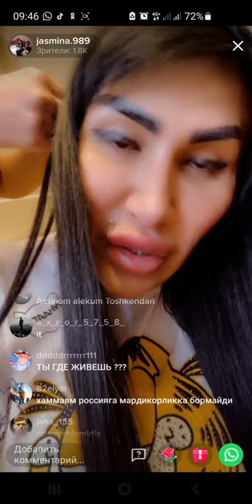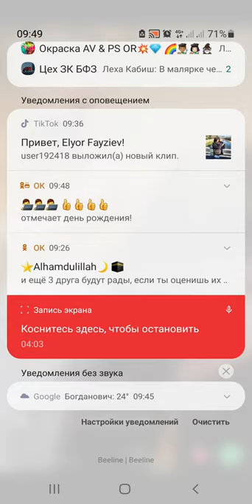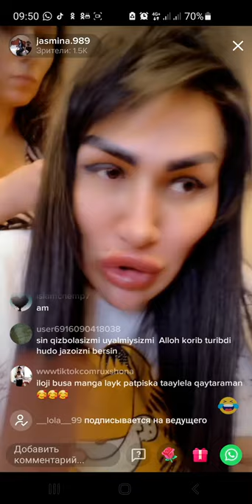Жасмин Транс прямой эфирда Тик Ток 2021 | Jasmin Trans Tik Tok 2021